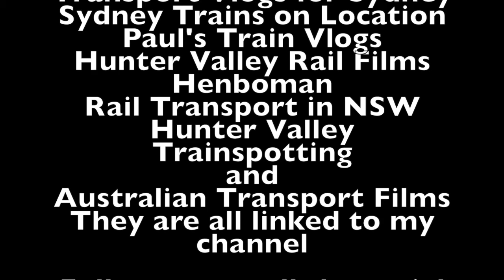Sydney City Transport Vlog 186: Emu Plains (No Narration)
This video is at Emu Plains Station on the T1 Western and Blue Mountains lines in Far Western Sydney

This video features: V sets, CA79 (Empty Coalie) QUAD 82s with 2 PN Star Liveries, LS66 (Loaded Coalie) QUAD 82s again yet no PN star liveries this time, and to make the video better 3642 and 4204 hauling the 2nd shuttle up to Valley Heights.

Upcoming Vlogs/Videos
Sydney City Transport Vlog 187: Glenbrook
Sydney City Transport Vlog 188: Warrimoo (No Narration)
Sydney City Transport Vlog 189: Valley Heights Part 2 with the Valley Heights Rail Museum

I film all around the Opal network, so feel free to request a station.
Filmed on the 22nd of July 2017